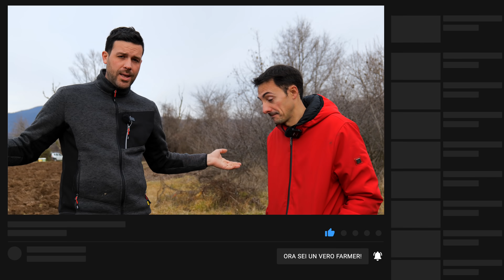Ho ARATO i TERRENI per FARE L'ORTO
Farmer, oggi vi spiego perché ho deciso di arare sia il nuovo terreno sia il podere anche se probabilmente non è la cosa migliore da fare, almeno per il nuovo terreno. In supporto c'è il buon @CristianBenaglio che mi dice la sua! Vi era mancato?
 In un prossimo video se volete vi spiego meglio tutti i lavori al podere, cosa ne dite?

📚 È appena uscito il mio LIBRO, puoi trovarlo qui